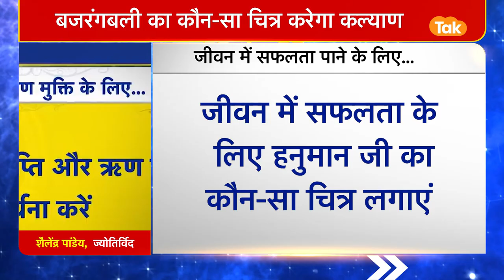जीवन में सफलता पाने के लिए घर में हनुमान जी का कौन-सा चित्र लगाएं | Shailendra Pandey| Astro Tak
Hanuman jayanti Special: ज्योतिर्विद शैलेंद्र पांडेय जी से जानते हैं कि जीवन में सफलता पाने के लिए घर में हनुमान जी का कौन-सा चित्र लगाएं ...